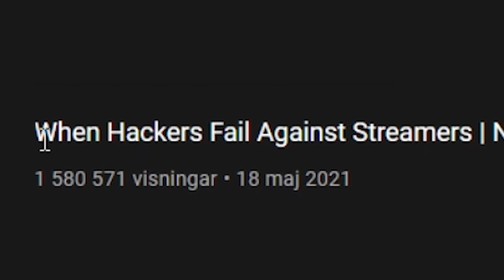YOUTUBERS kill HACKERS 😍🔥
YOUTUBERS kill HACKERS 😍🔥 Here we have a video when youtubers / streamers win over hacker in pubg mobile / battlegrounds mobile india (bgmi). Like: Levinho, Mortal, Athena, Ruppo and more!

Random Facts about Me:
-My Name is Tobias Nas